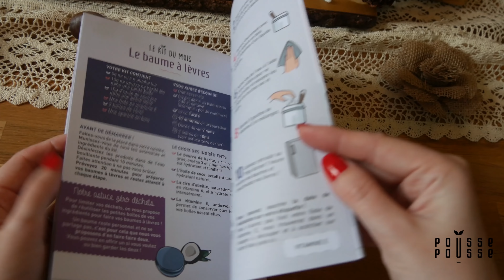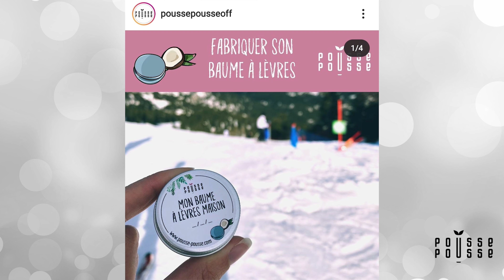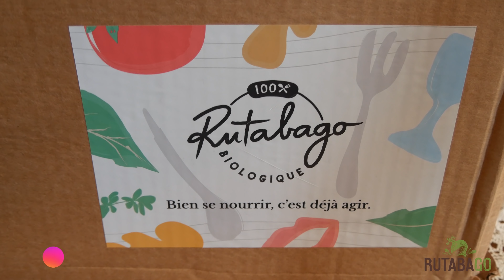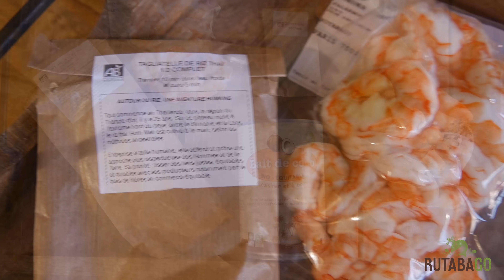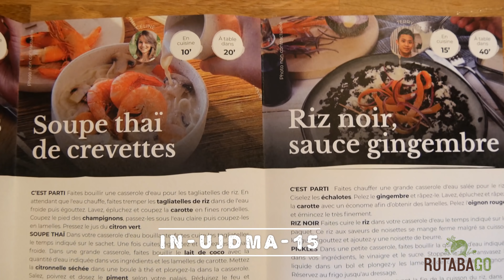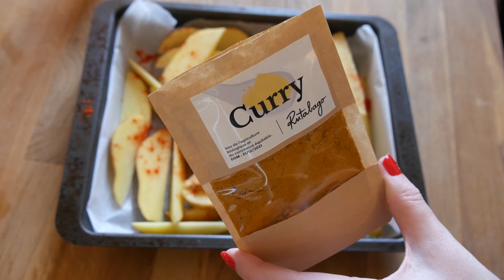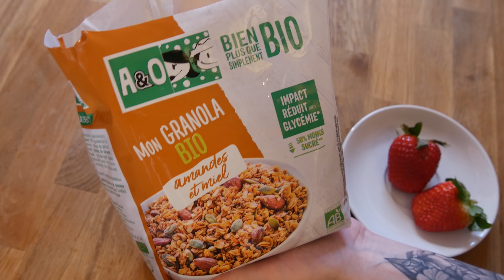🌱 Zéro déchet - Bio🌱 Une journée dans mon assiette #114 - UJDMA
Coucou mes gourmands!

💙 Merci d'abord pour vos retour sur la dernière vidéo! Le petit coeur x2 chauffe 💙
Après vos nombreuses recommandations je varie les box à vous proposer, ici deux belles box dans cette vidéo:

Remise de 5% à utiliser avant le 31 mars

Remise de 15€ sur ta première commande

Et bien sur une journée dans mon assiette en incluant deux recettes de la box rutabago

★ DEGUSTABOX: -5€ sur votre première commande avec le code WQV0L
★ QUITOQUE: -20€ sur votre première commande avec le code CHRJNL6
★KOKOASQUARE: Vous pouvez profiter de -15% sur leur site avec le code UJDMA15

✨Nombre de gourmands au moment de la publication ✨
15 676